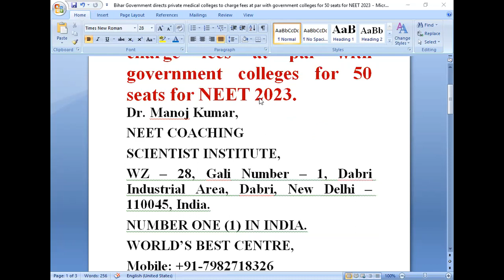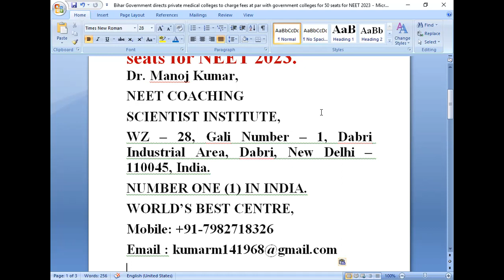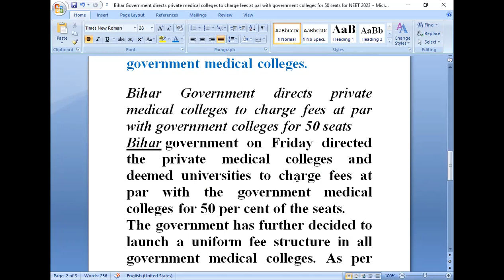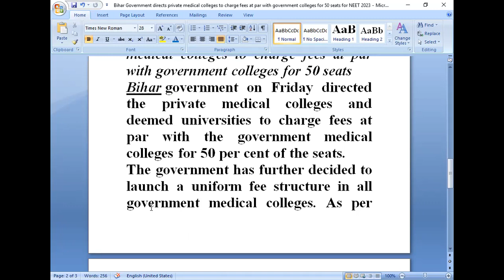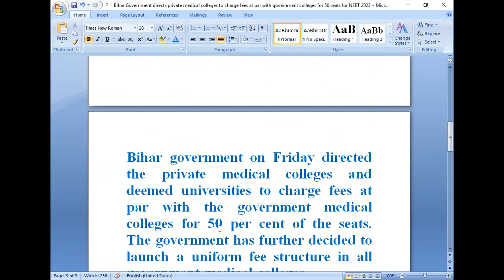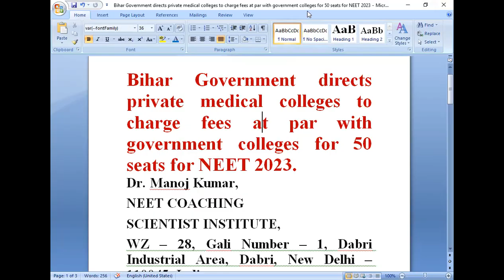BIHAR GOVERNMENT DIRECTS PRIVATE MEDICAL COLLEGES TO CHARGE FEES AS GOVT. COLLEGES FOR 50% SEATS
Bihar Government directs private medical colleges to charge fees at par with government colleges for 50 seats for NEET 2023.
Dr. Manoj Kumar,
NEET COACHING
SCIENTIST INSTITUTE,
NUMBER ONE (1) IN INDIA.

Bihar government on Friday directed the private medical colleges and deemed universities to charge fees at par with the government medical colleges for 50 per cent of the seats. The government has further decided to launch a uniform fee structure in all government medical colleges.

Bihar Government directs private medical colleges to charge fees at par with government colleges for 50 seats
Bihar government on Friday directed the private medical colleges and deemed universities to charge fees at par with the government medical colleges for 50 per cent of the seats.
The government has further decided to launch a uniform fee structure in all government medical colleges. As per the officials, as this decision is implemented, Rs 40,800 will be charged during admission to MBBS courses at all government medical colleges in the state. For post-graduate courses, Rs 49,200 will be charged from the students at the time of admission.
The decision was taken on Friday at a cabinet meeting chaired by Chief Minister Nitish Kumar.
As of now, there are 12 government colleges in Bihar and with today's decision, fees of 50 per cent of seats in the private colleges will have to be the same as the government college's fee structure.